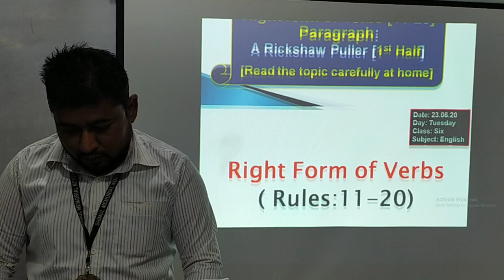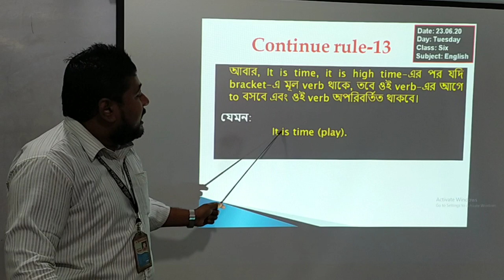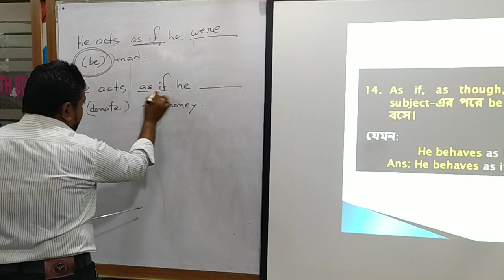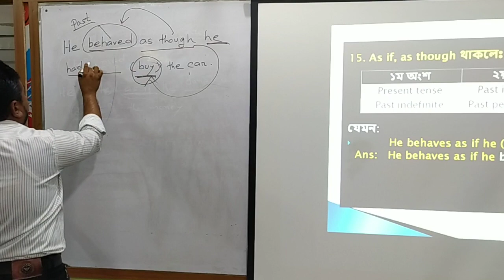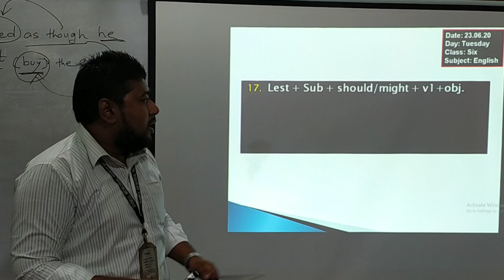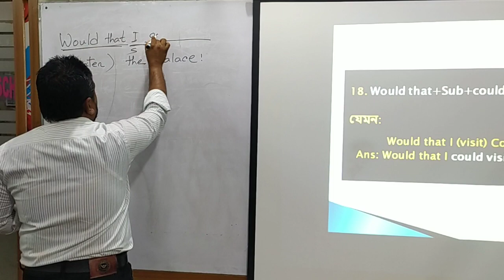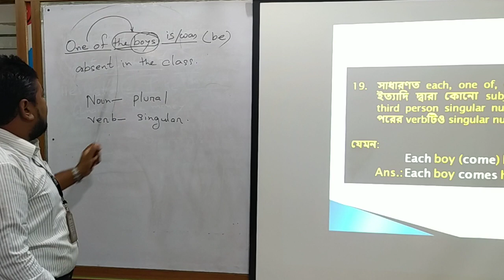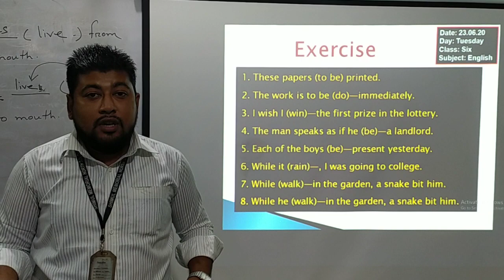Six English 23 06 20